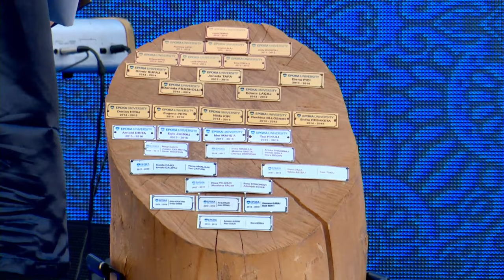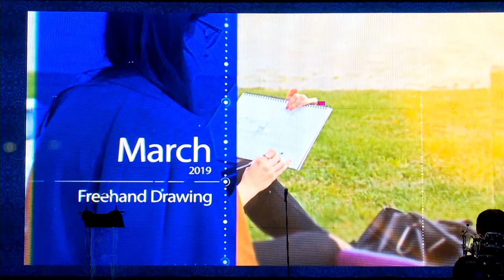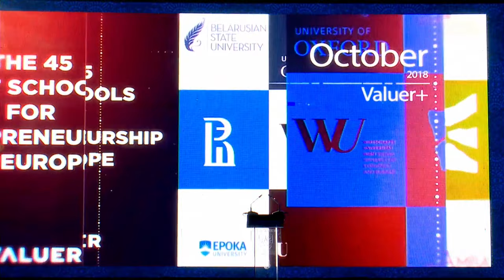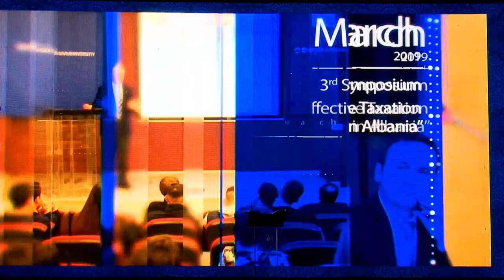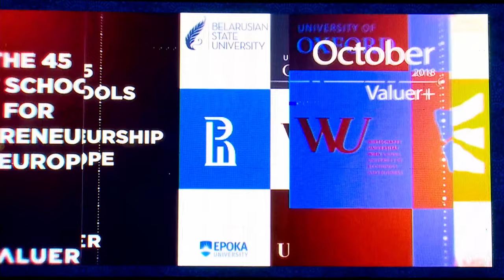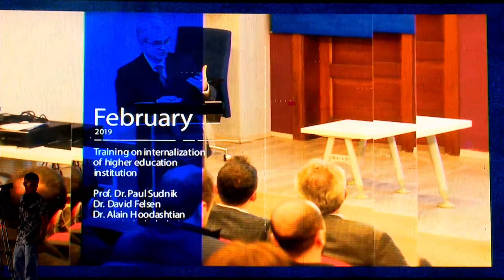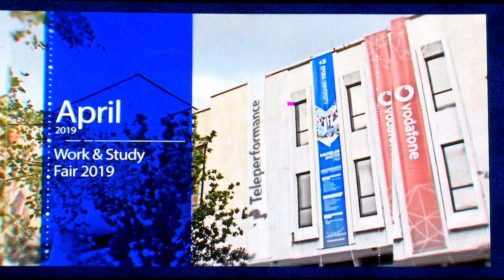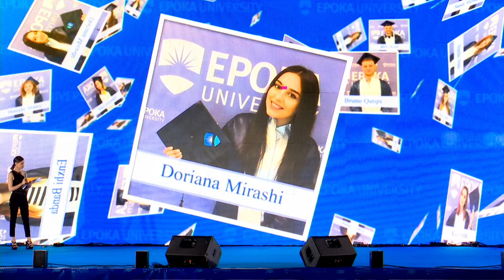Graduation Ceremony | Class of 2019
Epoka University successfully organized the graduation ceremony for the Class of 2019

This event was also the crowning of the study years for about 430 students who experienced unforgettable emotions among pedagogic staff and their family members.
This event was hosted by the well-known introducer to the wider Albanian audience Ms. Dojna Mema which is the host for the The Voice of Albania Kids. In this special occasion the speech was welcomed by the Rector Prof. Dr. Güngör Turan who, besides congratulating the students for their achievements in this journey, assured them that this is not the end, here is the beginning of a long journey for graduates and we would like to be part of this journey again by seeing your successes. Honored with their participation, the Ambassador of Japan, Mr. Makoto Ito and Minister of State for the Protection of Entrepreneurship Mr. Eduard Shalsi, who in his speech showed his road to success starting by his life as a student and today his role as a politician. In this ceremony there were about 2,300 people present, who became part of this event of taking diplomas and throwing hats for graduates. Special moments for the students and the guests was the presence of the famous Albanian singer Elhaida Dani, Winner of Top Fest, Winner of The Voice of Italy and dignitous Albanian representative at the Eurovision Song Contest in 2015. At the end, a cocktail was organized for the participants who brought their family members closer together with academics in order to remember the successes and achievements of graduates over the years. Epoka University congratulates all graduate students for further success in their journey!